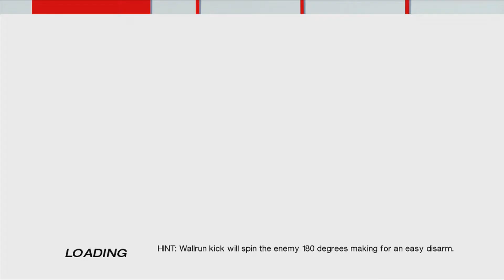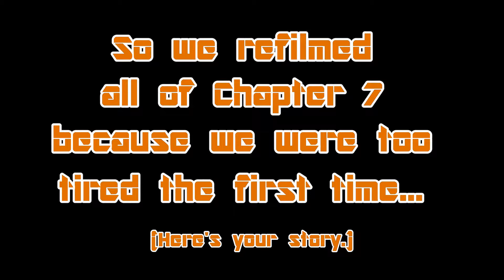R.A.M. Plays: Mirror's Edge - Sleepy Spoilers - Part 7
No there aren't any spoilers in this episode... Refilming "sleepy" episodes is pretty annoying, though.